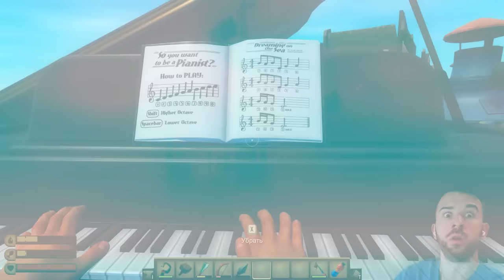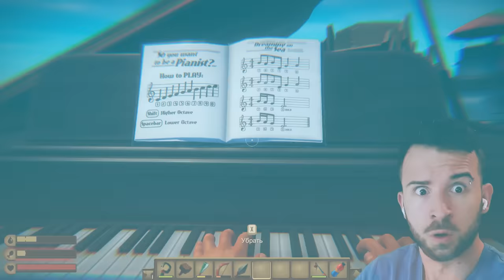ГОРОД ПОД ВОДОЙ в Raft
Я наткнулся на подводный город в игре Raft Chapter 3 Прохождение.